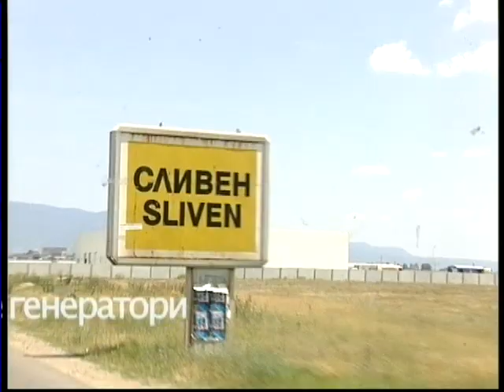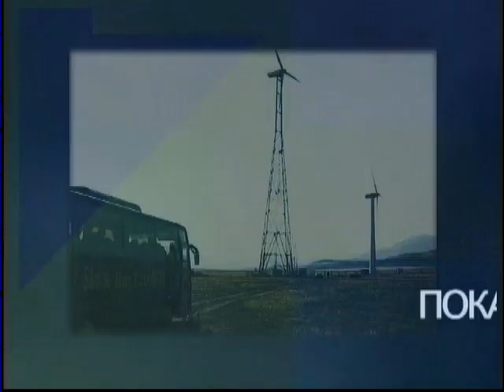Свещеникът и вятърните генератори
Филм за о. Силвестър Янакиев от Сливен, заснет по време на журналистическо пътуване, организирано от фондация Покров Богородичен. Студио 865